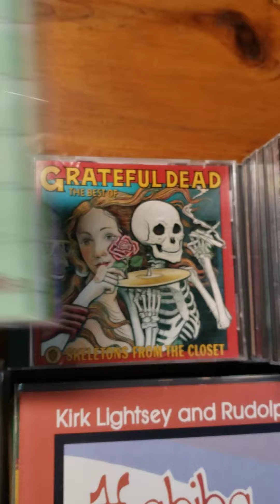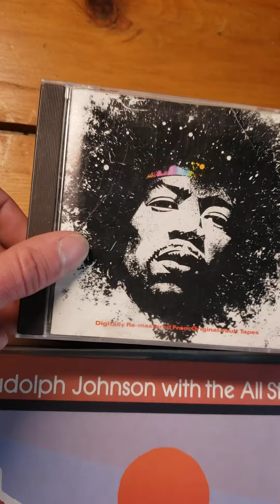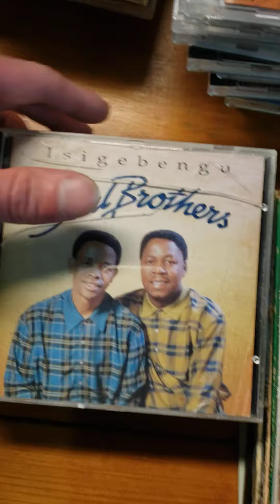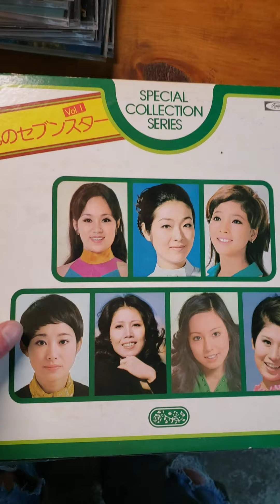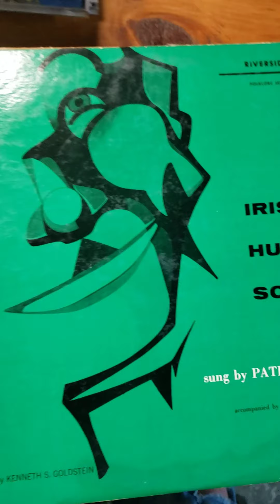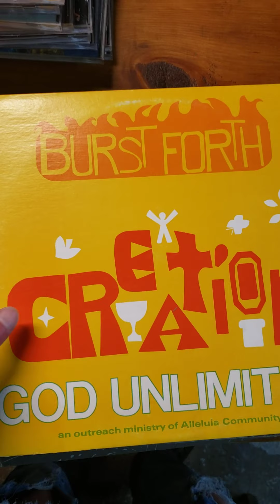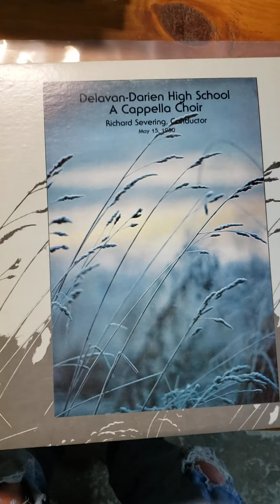Fun $366.00 27 CD and 13 LP Record Goodwill Weekly Haul! Sealed, Rare and Press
Nice lot of everything from rock to hip hop and some rare stuff!